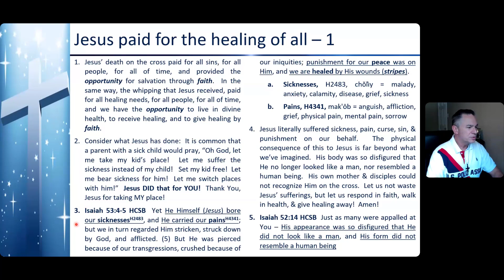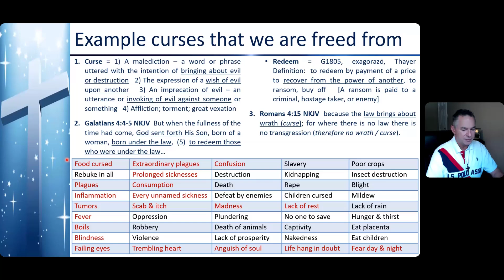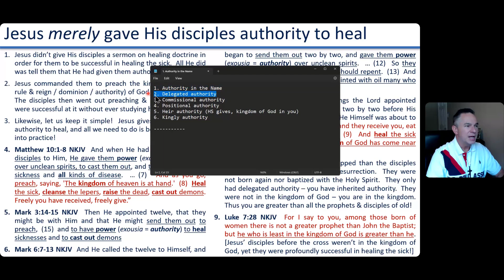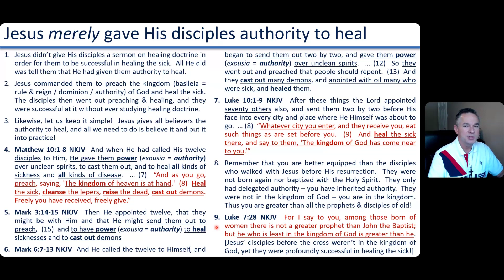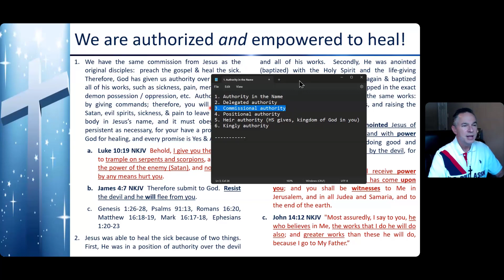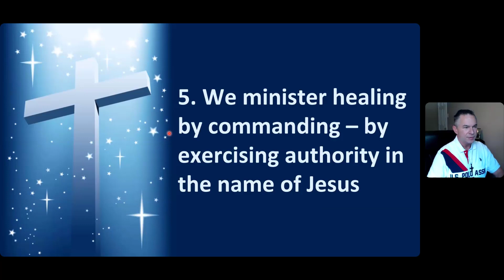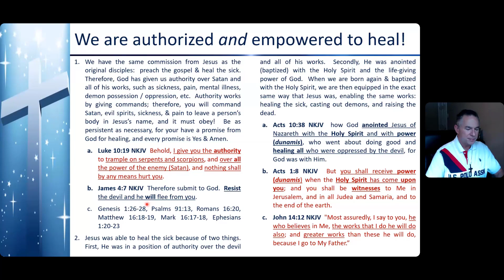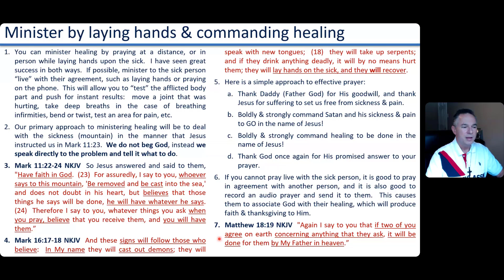DBS 170 - Divine Healing Foundation Replay 4 - Jul 14 2023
Please support the ministry by getting a copy of my new testimony book entitled "Miracles and Faith Lessons - Volume 1" at the following

I have organized my video content into course-like playlists to bring some structure to those who wish to grow spiritually.  Take a look at Works of Jesus Bible College YouTube which is simply structured playlists

We are starting our annual teaching on healing so that all of us are strengthened in faith to be healed, walk in health, and effectively minister healing to others.  This is a primary work of Jesus that we are commissioned to do.  We will start by going through 5 key enablers to begin functioning in healing:

1) Coming to know that Satan is responsible for all sickness & death
2) The will of God is that He wants us to be healed
3) Jesus paid for our healing just like sins - healing is part of salvation
4) We are equipped to perform healing with authority, Holy Spirit, & power
5) We minister healing by commanding in authority - not begging God

After we finish this healing foundation, we will likely get into some of the healing hindrances in terms of wrong beliefs about particular bible passages.

Bobby